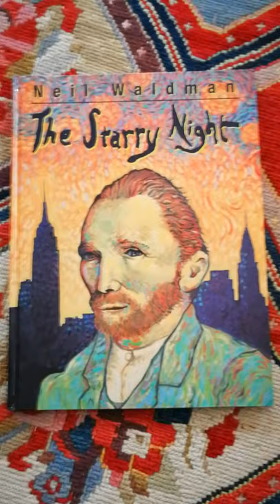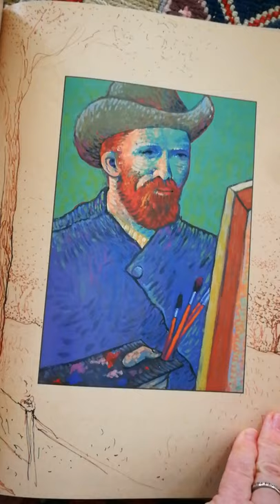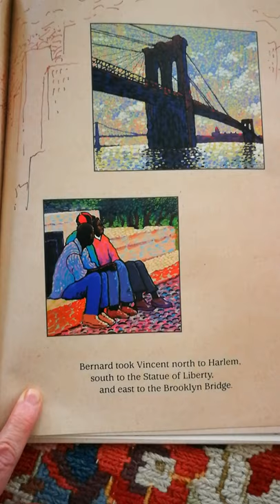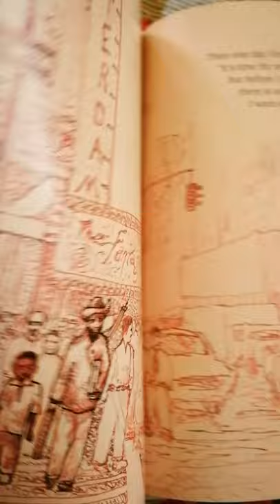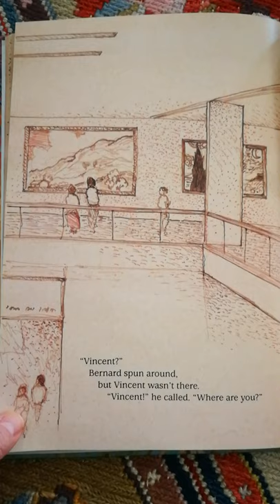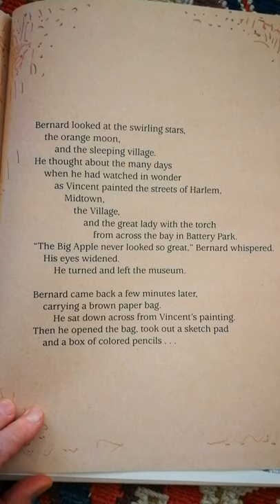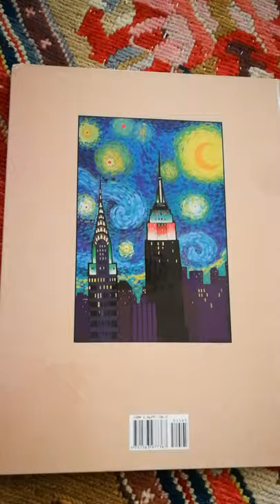The Starry Night by Neil Waldman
Read aloud by Kris Prince